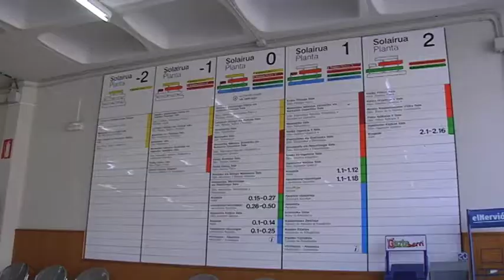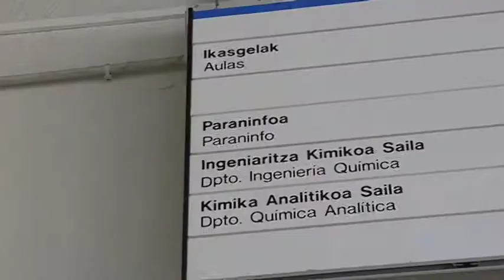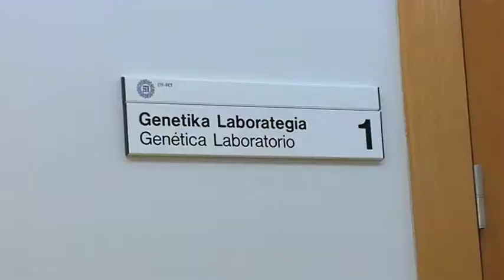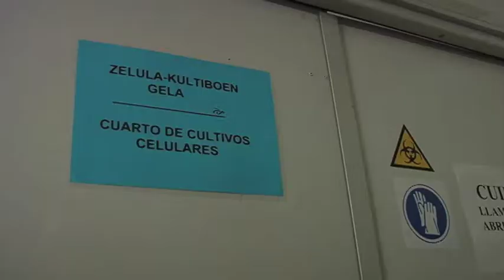Jose Luis Zugaza - investigador Ikerbasque